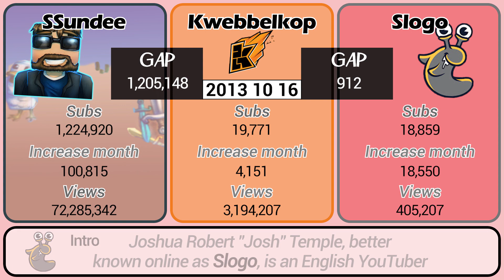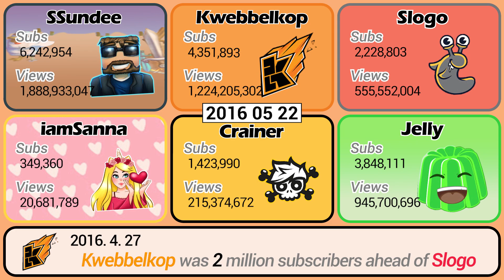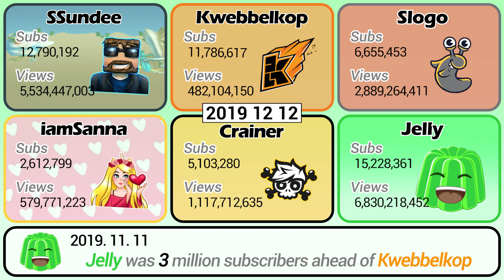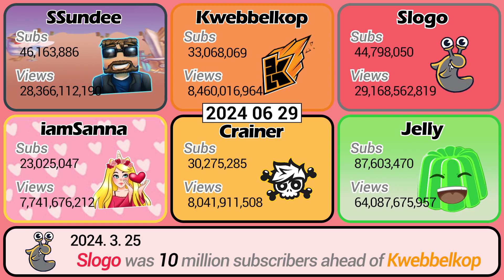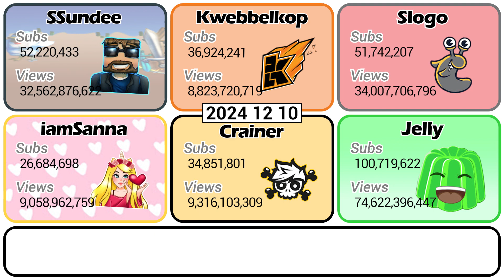Jelly Vs Slogo Vs SSundee Vs Kwebbelkop Vs iamSanna Vs Crainer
○Subject
Jelly Vs Slogo Vs SSundee Vs Kwebbelkop Vs iamSanna Vs Craine

○Data Source
Social Blade

○Term
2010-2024